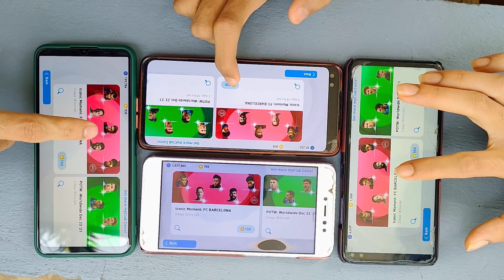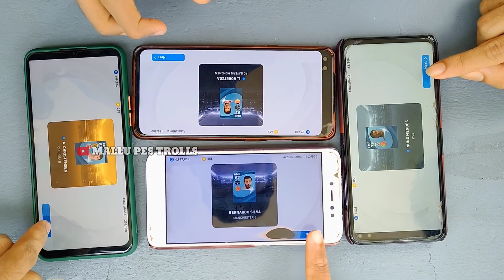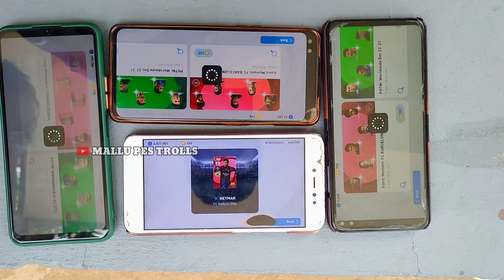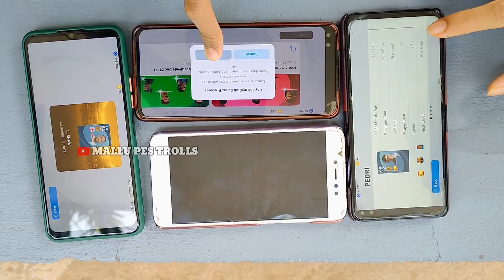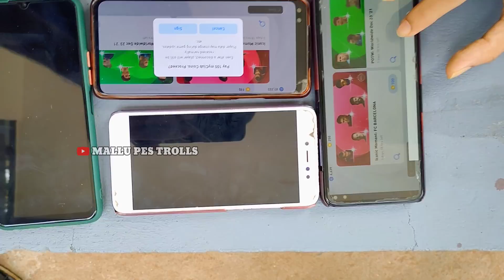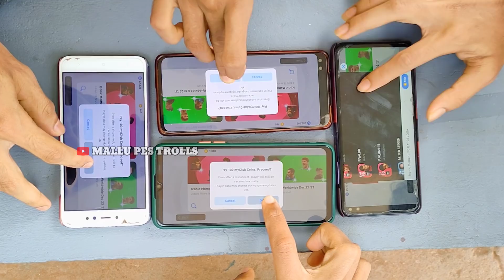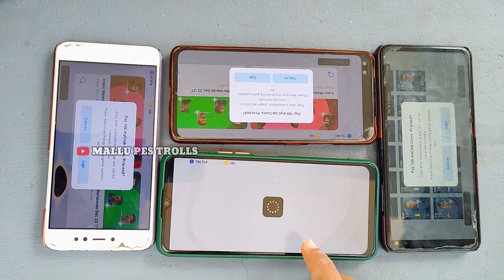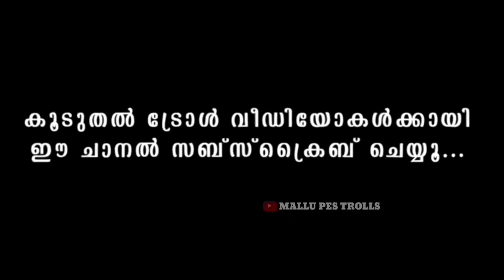MEGA BOX DRAW 🤯 FC BARCELONA PACK OPENING WITH HAND CAM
ᴅᴍ ғᴏʀ ᴘᴀɪᴅ ᴘʀᴏᴍᴏᴛɪᴏɴs